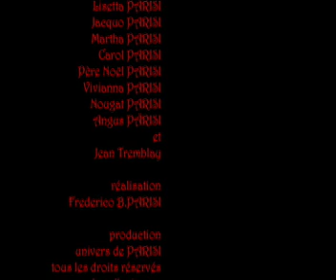PARISI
Fête pour célébrer le 75 ans de Ida PARISI avec la famille PARISI
Pasta, musique et poésie à l'italienne
Musique ISIRAP PARISI MUSIK
Réalisation Federico B.PARISI